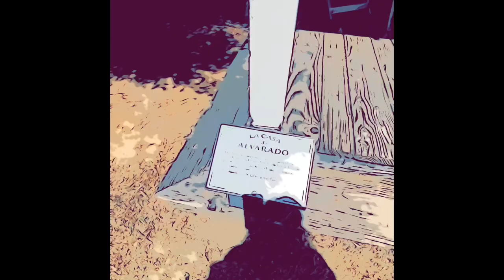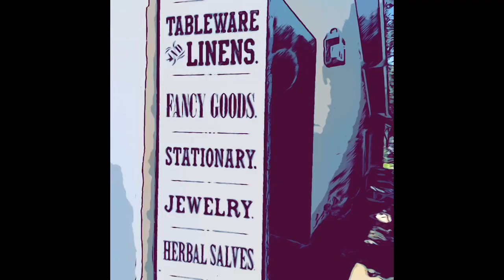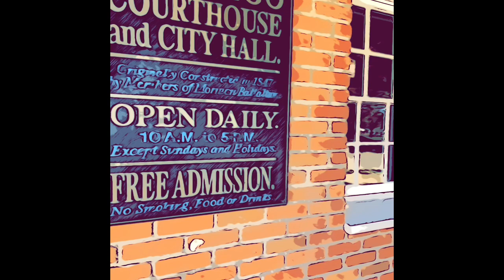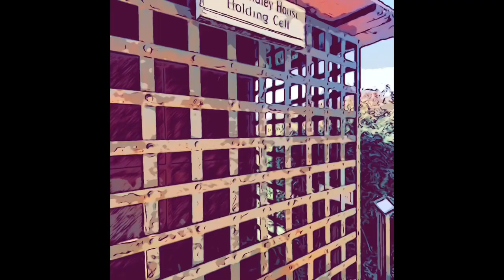Flash Frame walk through Old Town San Diego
A quirky flash hop walk through Old Town San Diego.